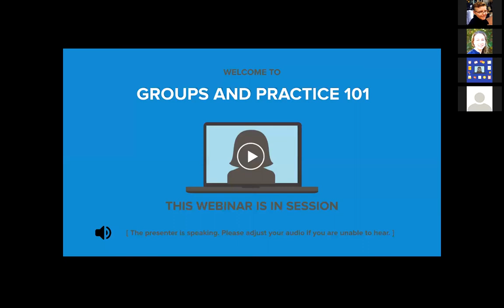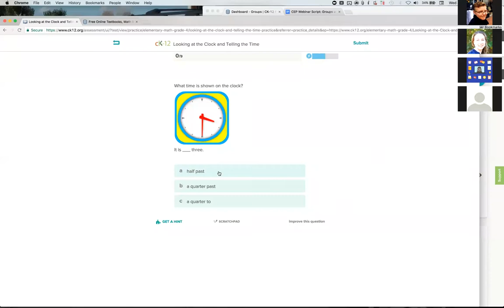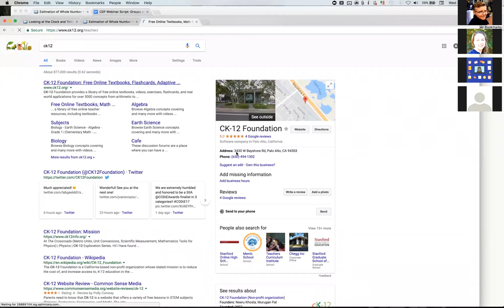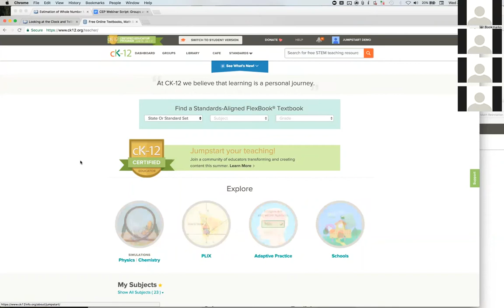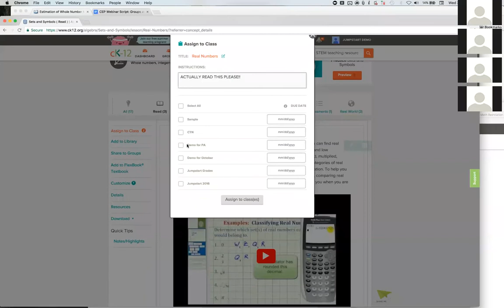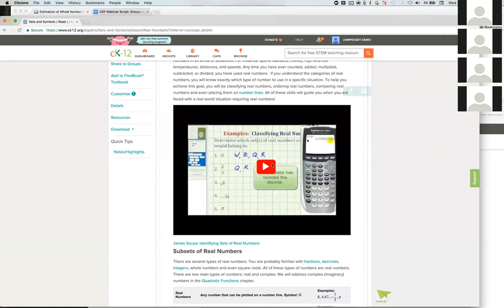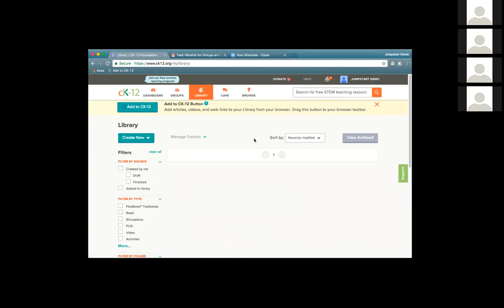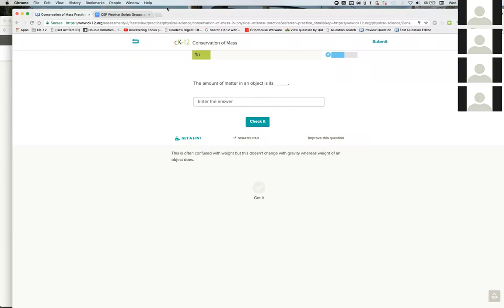CK-12 CEP: Groups & Practice 101 (6/21/17 at 3pm)